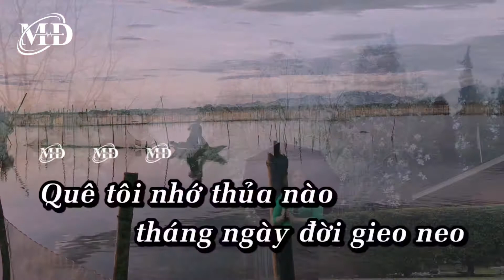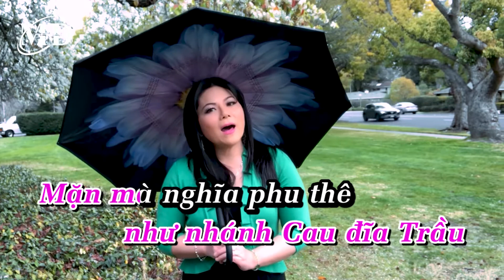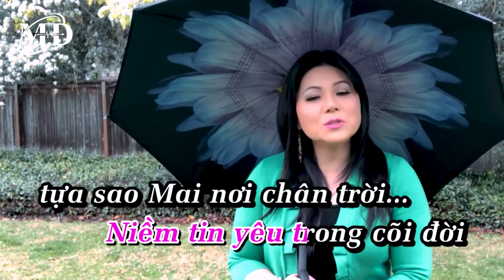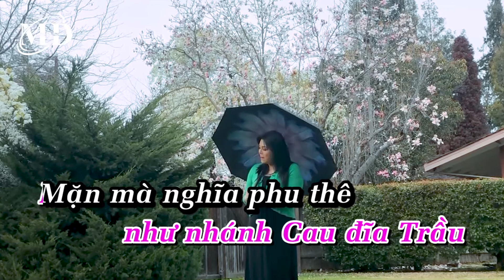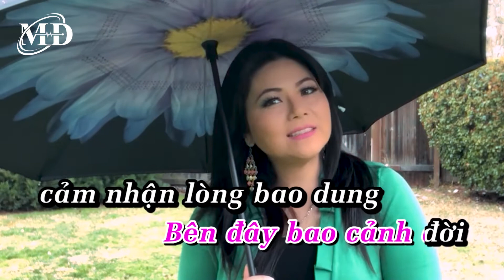HAI QUÊ - Trình bày: Triệu Ngọc Yến - ST: Đinh Miên Vũ